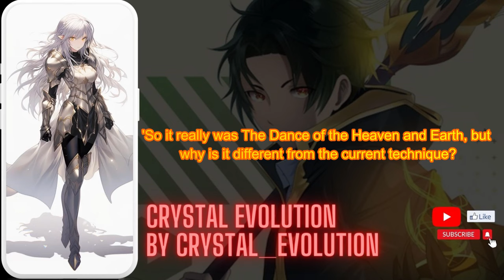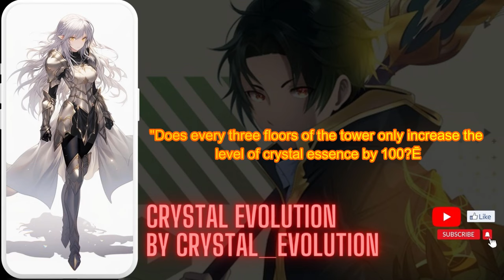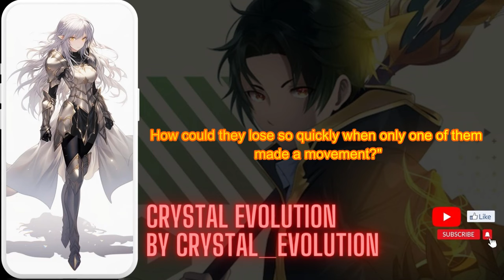Gemstone Revolution [112 to 121] by Sleds